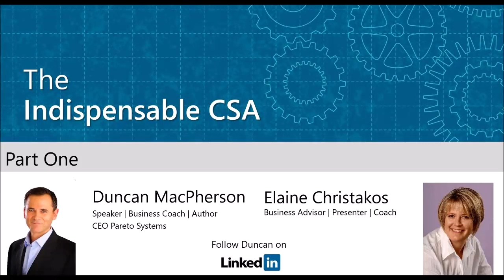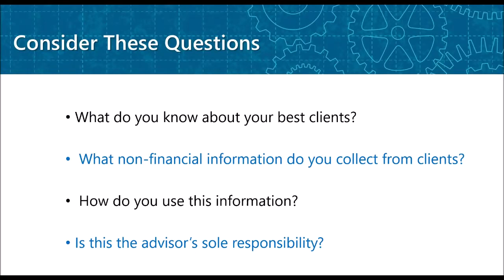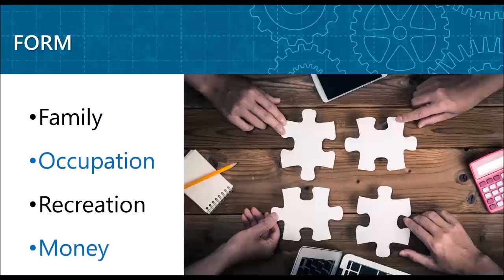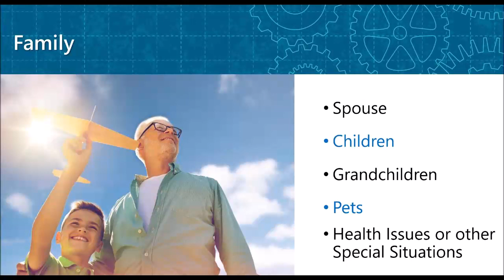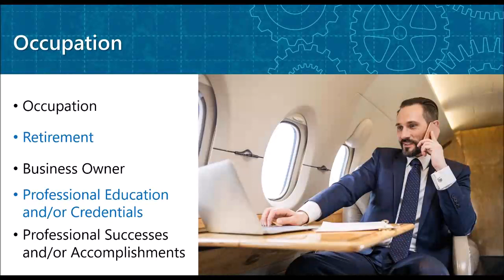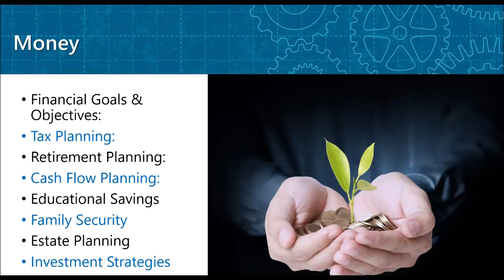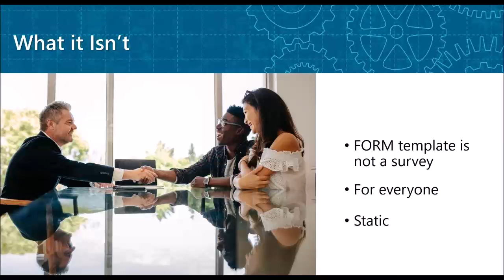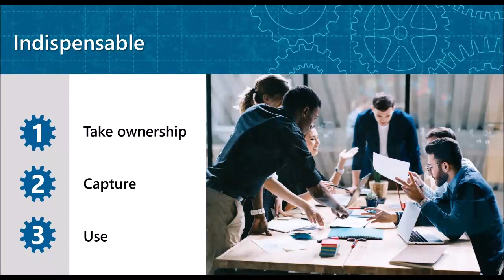The Indispensable CSA Webinar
The Indispensable CSA

This is a public webinar presented Feb. 21, 2019

Pareto Systems CEO Duncan MacPherson and Business Advisor Elaine Christakos provide an actionable webinar focusing on how your team can provide the extensive support needed to increase inefficiencies and create consistency; to elevate the client experience and drive business growth.

• Understand your intellectual capital as it relates to your clients. Ensure every team member takes ownership and responsibility to deeply connect to your clients
• Develop and refine processes to ensure all FORM information is documented and shared
• Clearly define Best Practices for enhancing the client experience